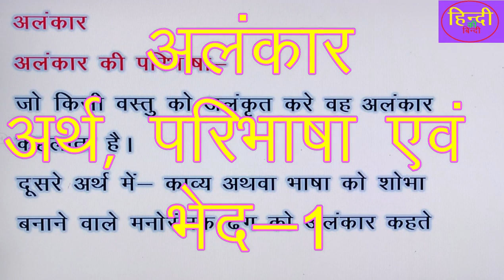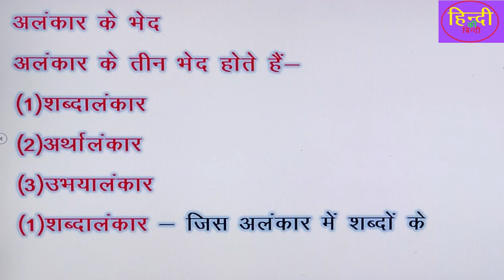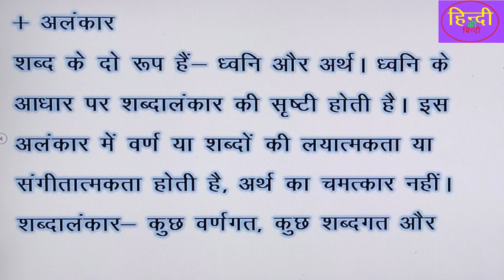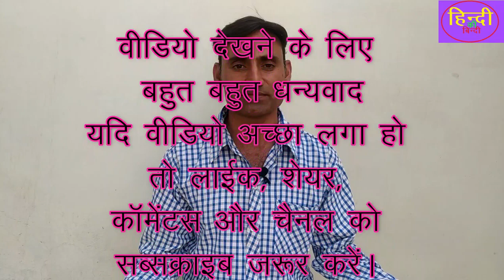अलंकार-अर्थ, परिभाषा, उदहारण सहित जानिए- jrf net rpsc ras ias अनेक प्रतियोगी परीक्षाओं के लिएपार्ट-1